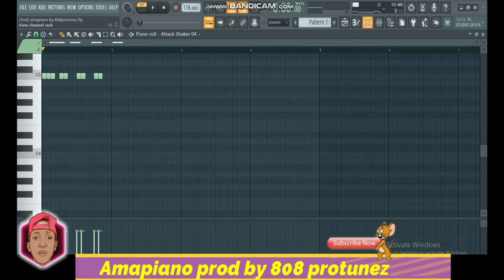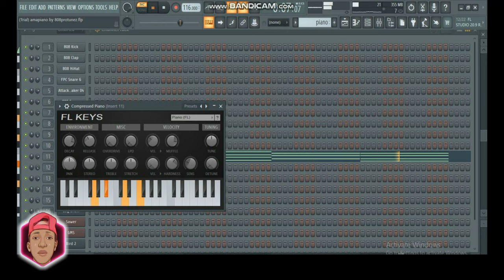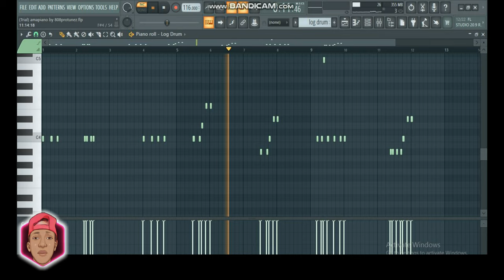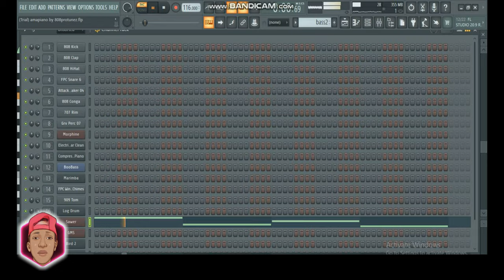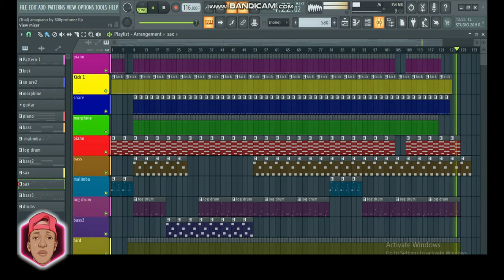How i made my Amapiano free type beat (808protunez)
JAH bless ya